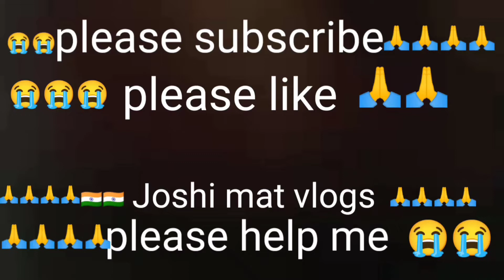my first vlog viral l vlog l Assamese vlog l joshi mat vlog l blogs l bloggers l vloggers